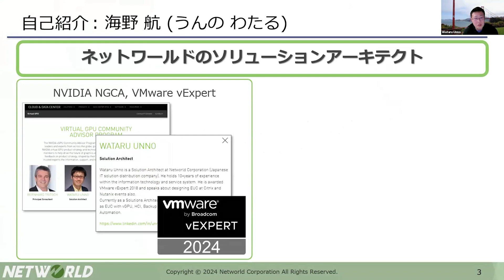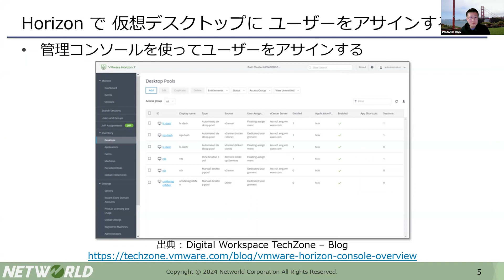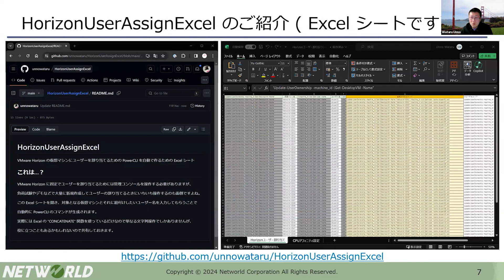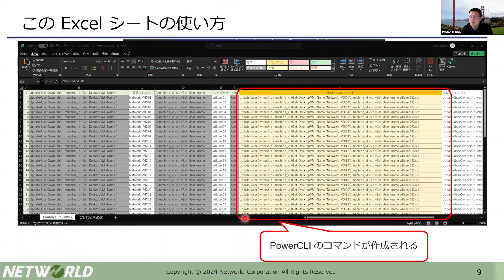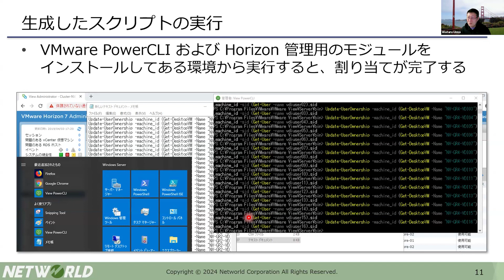大量の VMware Horizon 仮想マシンに 一括でユーザーを割り当てるツール - Wataru Unno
2024/2/28 開催 Japan VMUG vExpert が語る #34  の Recording です．